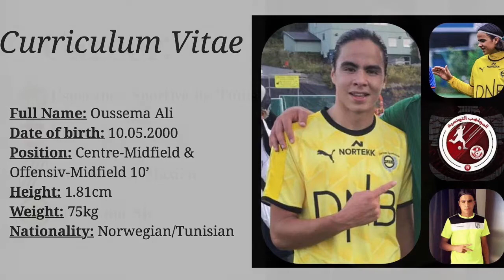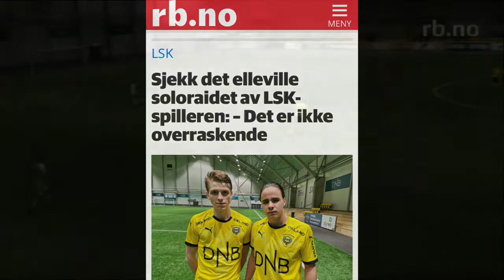Oussema Ali CV